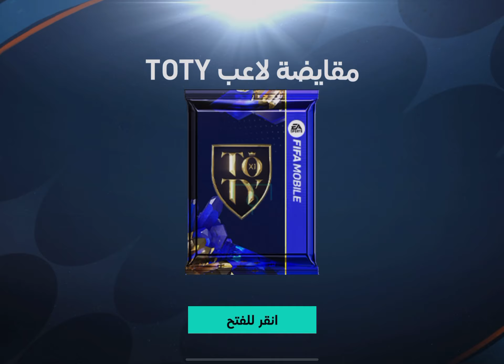فتحت 20بكت من فوق 98+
اسمي في فيفا MonkeyDLuffy اجمالي 117 لفل 20 دوري OmarX